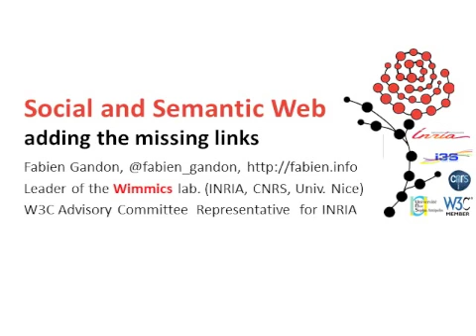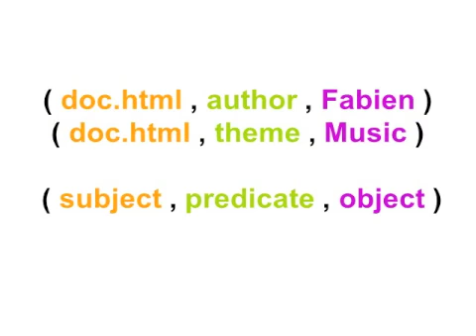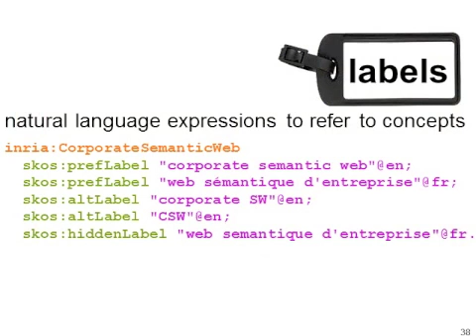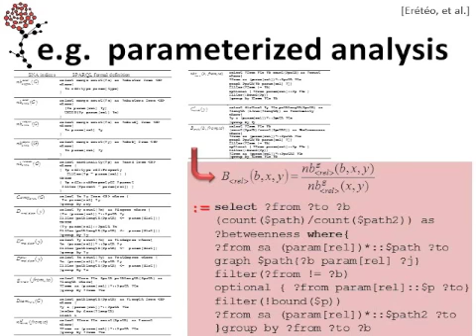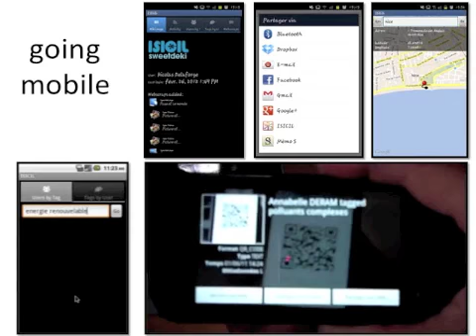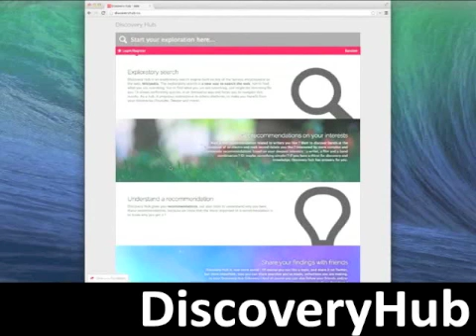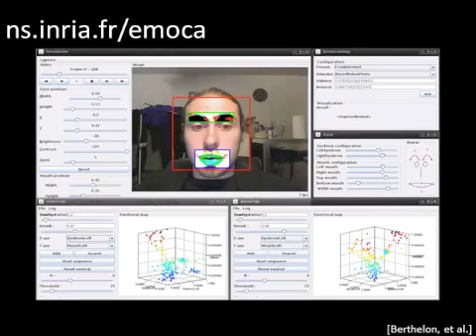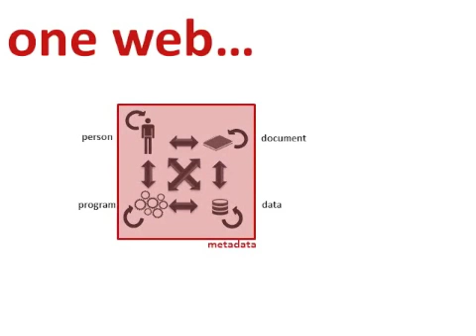Social and Semantic Web: Ap the Missing Links -- Fabien Gandon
Summer School in cognitive Science: Web Science and the Mind
Institut des sciences cognitives, UQAM, Montréal, Canada

FABIEN GANDON, INRIA Research Center of Sophia-Antipolis

Social and Semantic Web: Adding the Missing Links

OVERVIEW: Since the mid-90s the Web re-opened in read-write mode and, almost as a side effect, paved the way to numerous new social media applications. Today, the Web is no longer perceived as a document system but as a virtual place where persons and software interact in mixed communities. These large scale interactions create many problems --  in particular, reconciling the formal semantics of computer science (e.g. logics, ontologies, typing systems, etc.) on which the Web architecture is built, with the soft semantics of people (e.g. posts, tags, status, etc.) on which the Web content is built. Wimmics, among other research labs, studies methods, models and algorithms to bridge formal semantics and social semantics on the Web. We focus on the characterization of typed graph formalisms to model and capture these different pieces of knowledge and hybrid operators to process them jointly. This talk will describe the basics of semantic web formalisms and introduce different initiatives using these frameworks to represent reason and support social media and social applications on the web.